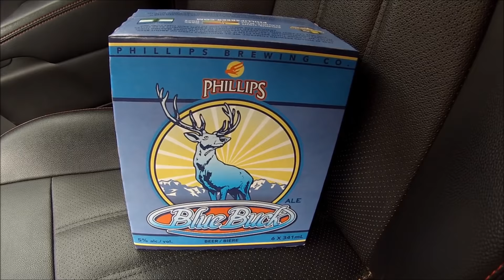A Day In The Life Of Chadd Sinclair: Episode 53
Here is episode 53, went to another Coastal Riders Hang Time this is the fourth one and this time out and the old langley skate park!
Check it out, some bangers, some shout outs, just another good day in my life!